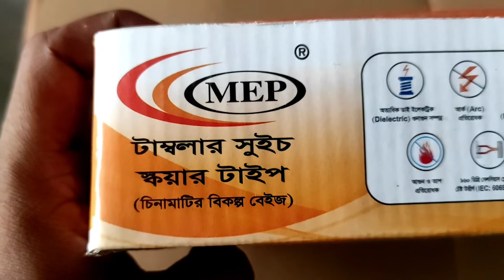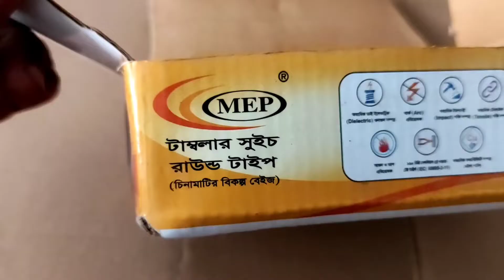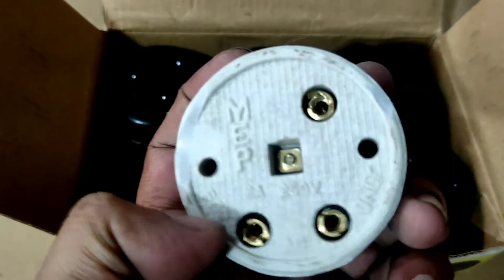টাম্বলার সুইচ এবং দাম | ভালো মানের চিনামাটির সুইচ | Electronic Product Review Bangla